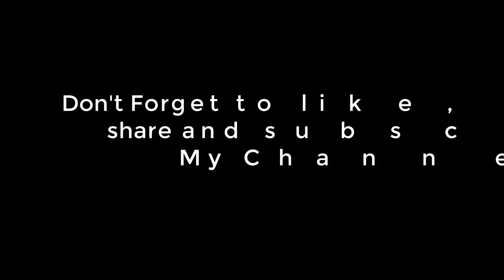Hand Embroidery - Easy Embroidery Stitches by Hand Flowers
Check out Embroidery Work Playlist On YouTube